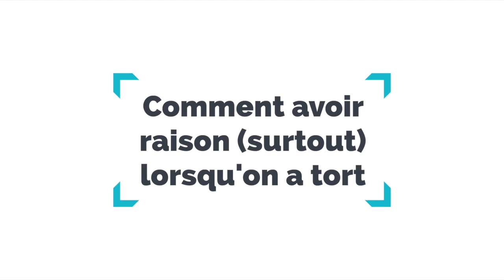Comment avoir raison surtout lorsqu'on a tort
Nouvel épisode de "L'art du Spitch Podcast"

Interview de Charles Haroche pour le lancement d'un ouvrage co-écrit avec Isabelle Chataignier et Guillaume Prigent, intitulé "Petit manuel de mauvaise foi" publié aux éditions First.